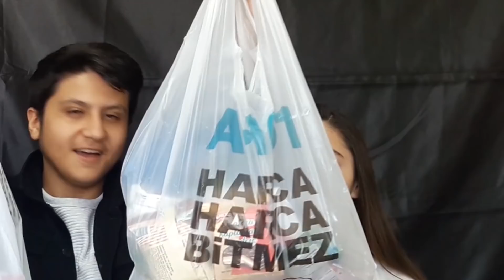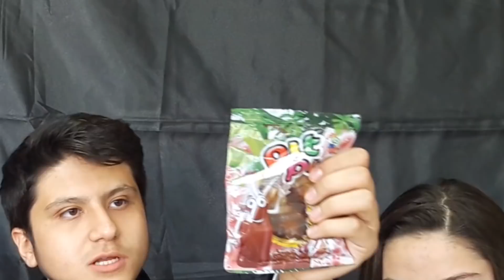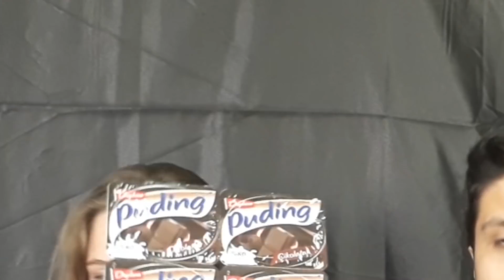BİM VS A101 ABURCUBURLARI ! (Eğlenceli Oyun)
Ben Berke Ağıllı bugün Bim vs A101 aburcuburlarını karşılaştırdık Türk aburcuburları klasik bim ve a101 ve sizlerle ile bu aburcubuları denedik , güzel ve eğlenceli ve komik komedi samimi eğlence bir video oldu iyi seyirler.

TEŞEKKÜRLER...